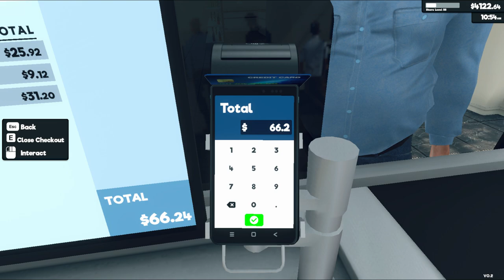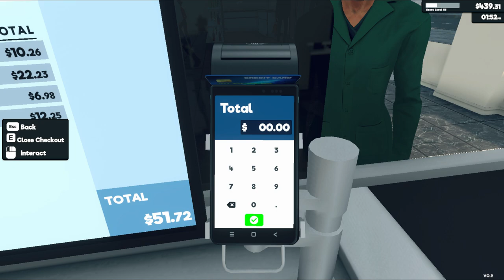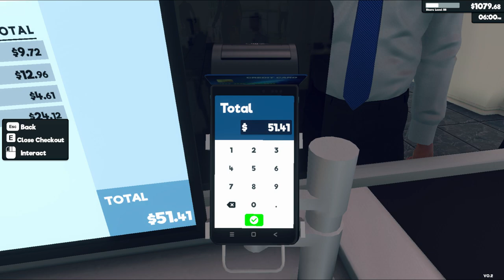Supermarket Simulator Day 146